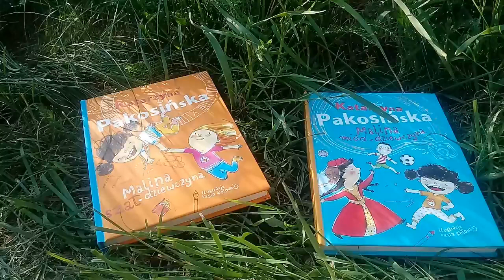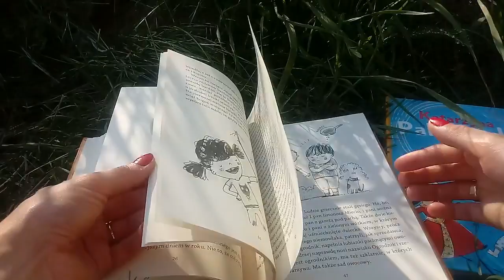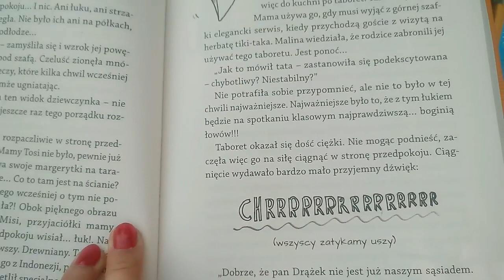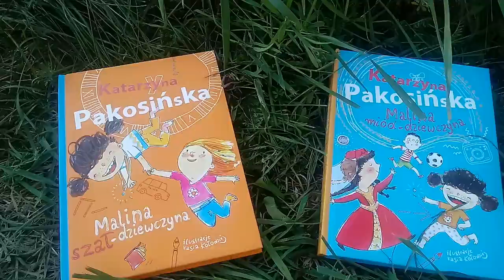"MALINA" szał-dziewczyna /miód-dziewczyna Wyd. Muza Katarzyna Pakosińska- Recenzja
Książki o przygodach niezwykłej dziewczyny z Milanówka (przejęzyczenie w filmie).Nie każdy może podróżować w czasie...
A sama książka wciągnie najbardziej opornych czytelników dzięki zabawnej formie, nieszablonowych ilustracjom, zadaniom i łamigłówkom jakie przygotowała dla czytelników Pakośka :)

*Chcesz testować produkty? zostać ekspertem na streetcom.pl
registration/272b8e07601078f2690cf5c4fda4c483

*Masz mi coś do zaoferowania? pisz! Chętnie nagram recenzję !